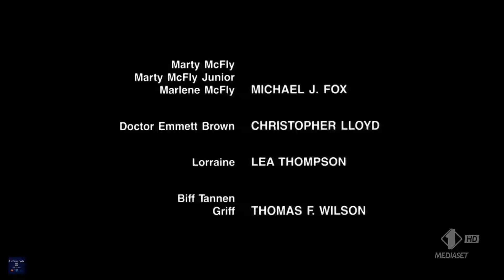Bumper | San Benedetto x Mediaset - Prima versione